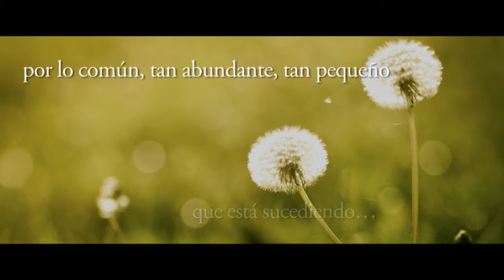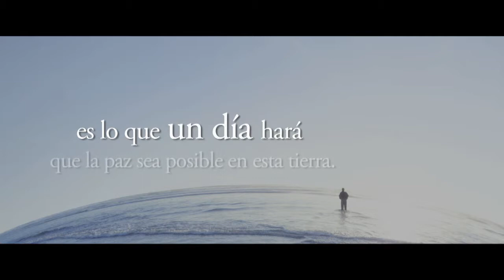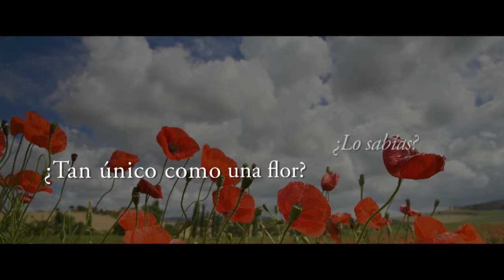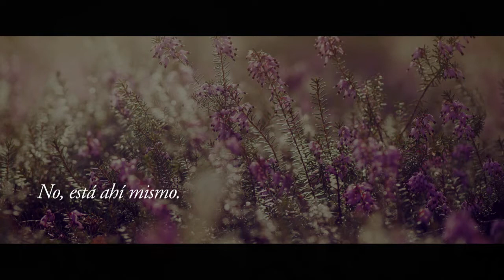Introducción al Mensaje de Prem Rawat